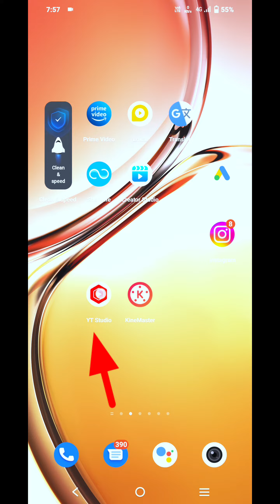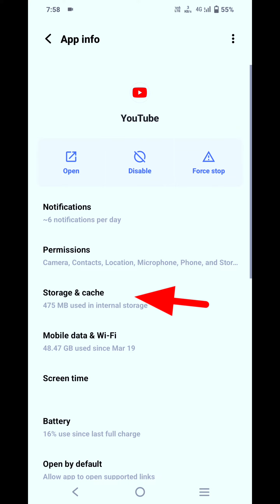An error occurred youtube problem malayalam Anerror occurred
യൂട്യൂബ് ചാനൽ മൊബൈൽ ഫോണിൽ കാണുന്നില്ല എങ്ങനെ ഈ പ്രശ്നം പരിഹരിക്കാം

നിങ്ങൾ ടെൻഷനടിക്കേണ്ട ആവശ്യം ഇല്ല ഈ വീഡിയോ മുഴുവനായും കണ്ടാൽ എല്ലാ പ്രശ്നവും തീരും

An error occurred youtube tamil

An error occurred tap to retry youtube

An error occurred youtube malayalam

An error occurred in google play services close this app now
An error occurred youtube music

An error occurred youtube manoj dey

Youtube me an error occurred